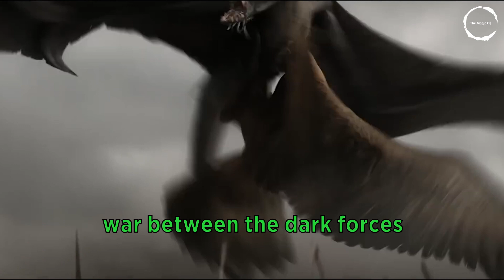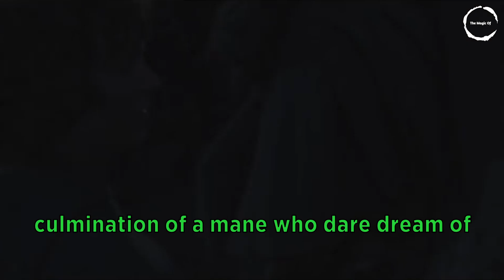Epic Journey: The Lord of the Rings - The Return of the King | Peter Jackson's Oscar-Winning Finale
Join us as we embark on an epic journey through "The Lord of the Rings: The Return of the King," directed by the visionary Peter Jackson. This Oscar-winning finale of the iconic trilogy has enchanted audiences with its breathtaking visuals, compelling storytelling, and memorable performances. In this video, we delve into the making of this cinematic masterpiece, reveal fascinating behind-the-scenes insights, and explore why it stands as a pinnacle of filmmaking. Whether you're a devoted fan or experiencing Middle-earth for the first time, this in-depth analysis of "The Return of the King" showcases why it remains a monumental achievement in movie history.